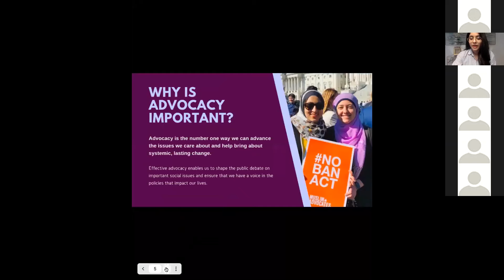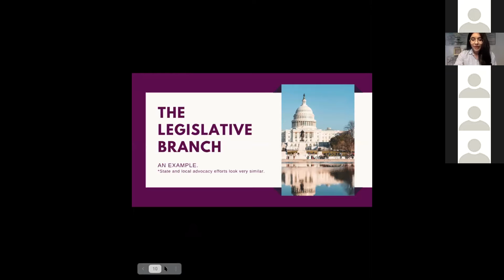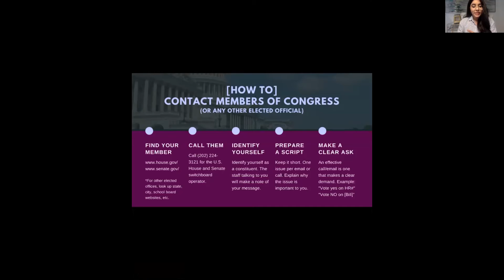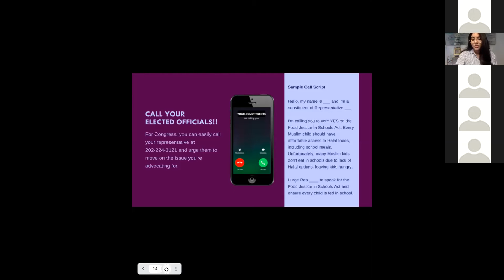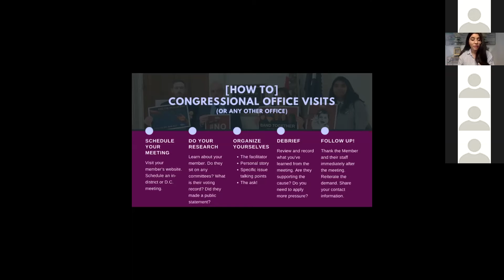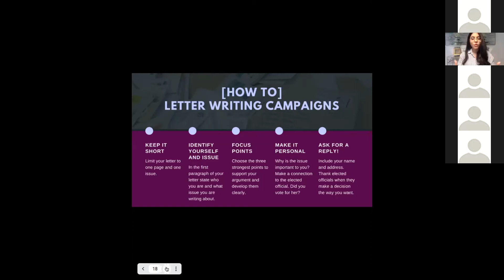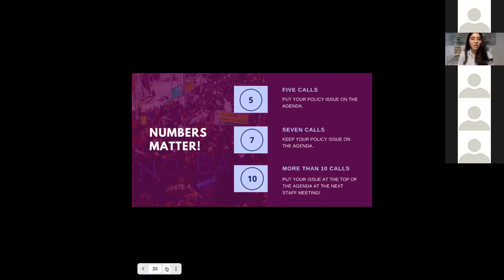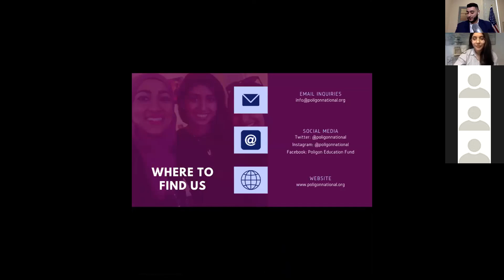Halal Advocacy Workshop: The State of Halal in the USA - Johanna Mustafa